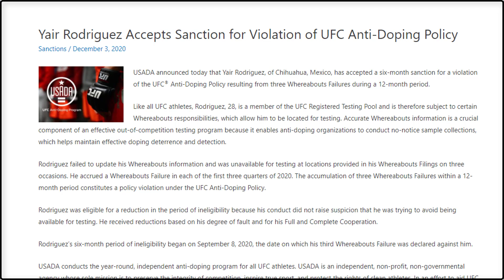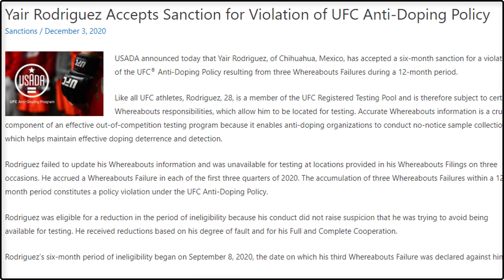Yair Rodriguez x Zabit podem ESQUECER !!!!!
Yair Rodriguez é suspenso por não informar localização à USADA, e Price leva gancho por maconha

Siga no Instagram: @Canal_nocaute / Siga no Twitter: @Canal_nocaute
TRILHAS DOS VIDEOS: Fabio Lima / Siga: @Fabiolimaguitar
MUSICA ABERTURA: Guerreiro de fé predestinado / Autoria de Gustavo Veloso / Siga : @gustavo_veloso_jj